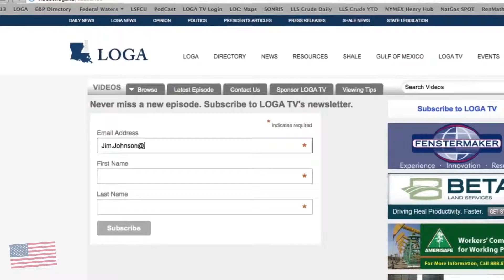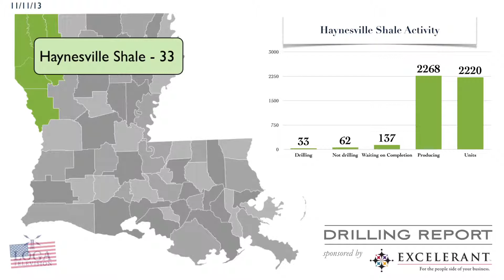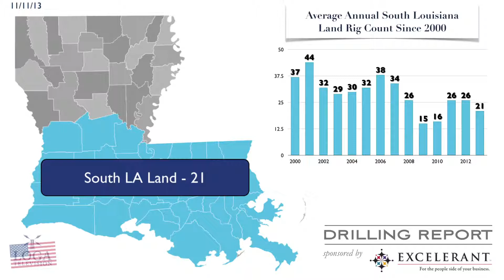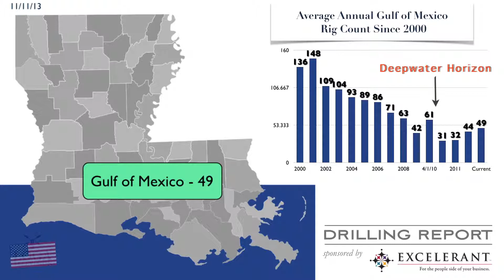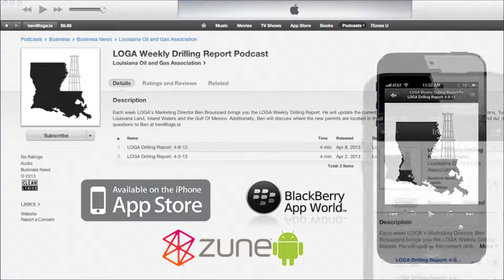Weekly Drilling Report - 11.11.13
Each week LOGA's Marketing Director Ben Broussard brings you the LOGA Drilling Report. He will update the current drilling activity in the Haynesville Shale, North Louisiana, Tuscaloosa Marine Shale, South Louisiana Land, Inland Waters and the Gulf O